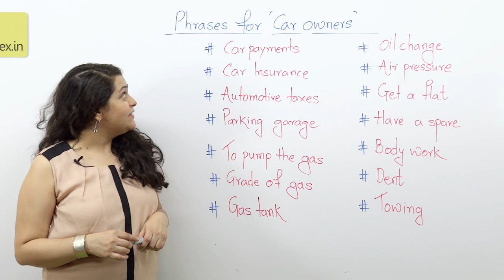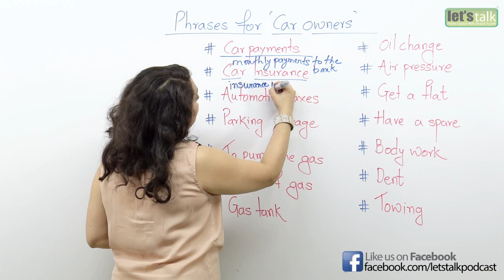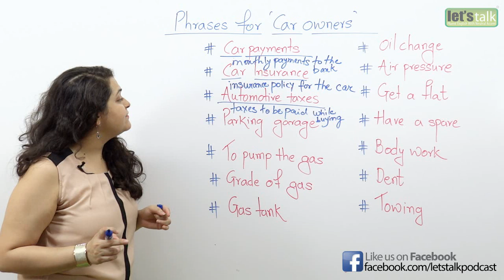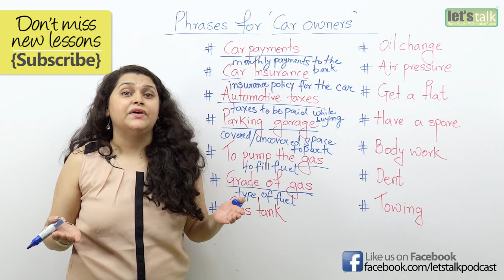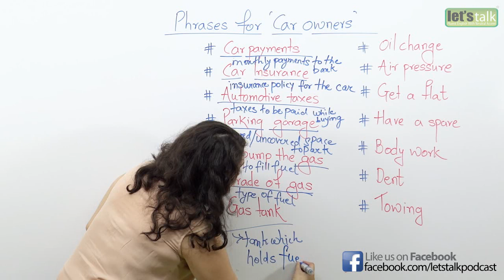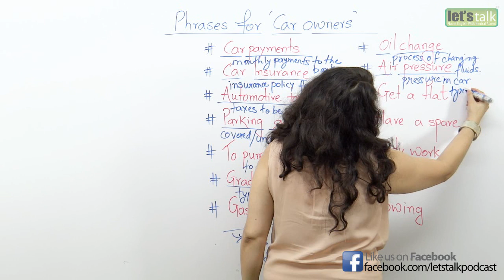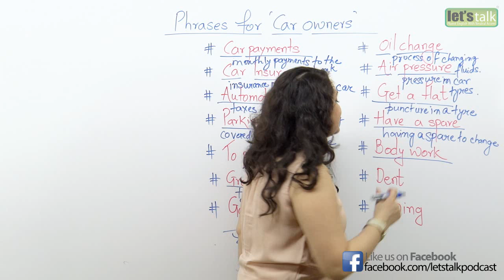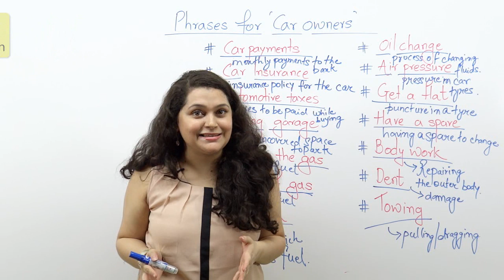English conversation phrases every CAR Owner must know - Free English Lessons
In this English speaking lesson you will learn essential English conversation phrases that every car owner must know. In today's world cars are a popular necessity as well as an obsession for some people. Once you buy or own a car, there may be many terms of phrases that you have to learn in order to have a conversation about your car in English.

Car payment:

Car payment stands for the monthly payments that you have to be to words your car if you have bought your car by taking a loan from the bank.these monthly payments can also be termed as Car EMI. EMI stands for easy monthly installment.

Car insurance

Car insurance stand for the insurance policy that you take mobile for your car. This insurance policy covers you for any expense that might occur due to an accident or damage to your car.

Automotive taxes

Mean taxes that you pay on your car. Now, depending on the country that you live in you will have to pay  certain taxes when you buy yourself a car. Taxes actually stand for the small fee that you have to pay to the government when you buy an ass it like a car.

Parking garage

This stands for an uncovered a covered parking space for your car. This parking space could be in your house or in your building.

Pump the gas

Now this phrase stands for filling your car with fuel, now this you could be petrol or diesel or any other kind of fuel depending on your car. So if you're saying I want to pump gas it means that you want to fill fuel in your car. The word gas here stands for fuel.

Type of gas

Type of gas means the type on the kind of fuel that you wish to fill in your car. Heavy Vehicles generally run on Diesel, cars may run on petrol or diesel depending on the preference of the owner.

Gas tank

Gas tank stands for the tank which holds the fuel in the car. When you will you will you fill it in the gas tank ; if you feel it to its maximum capacity  it's called a full tank .

Oil change

Oil change stands for the process of changing the fluids and the oils  or engine oils of the car in order to lubricate the car and keep it in good condition. This process needs to be carried out on a regular basis in order to keep the car running smoothly.

Air pressure

Air pressure stands for the pressure in all the four tires of the car. This pressure needs to be maintained at the correct number in order for the car to function smoothly, hence it is very important to keep checking the air pressure regularly.

Get a flat

This Phrase stands for a puncture in one or more tyres of the car. Once that is the puncture in the tyre of the car it is called a flat tyre So if you say in English I got a flat for my car got a flat, It means that you have a punctured tyre.

Got a spare

This term stand for the fact that you have a spare tyre to change in case you have had a punctured tyre. Please spare tyre is also called a stepney. This name is derived from a Street in Wales . It was on this street called Stepney that spare tyres  were first produced.

Body work

Bodywork stands for any work or repair work that is connected to the outer body of the car. Sometimes an accident it is quite possible that the outer body or structure of the car is damaged .in such a scenario body work is required to be done in a car workshop.

Dent

Dent stands for a small indentation or not or hole  or recess caused in the body of the car due to impact of another object.
When such a Dent is caused, the process of denting & painting is done in order to repair it.

Towing

Towing stands for the pulling  or dragging away of your car by a heavier vehicle. This normally happens if your car is parked in a no parking zone. This is when a government vehicle or a traffic police vehicle made to away your car for being parked in the wrong place.